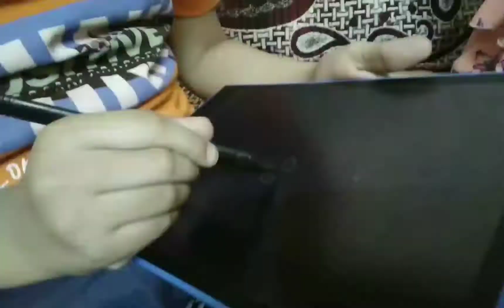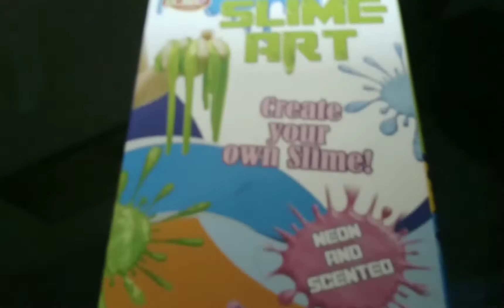Toy switchup challenge latest toys magical creations🌈🎁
Hey guys hope you like this video and don't forgot to

You can give us suggestions about the next videos topic via comments we'll definately try to make video on that topic😊